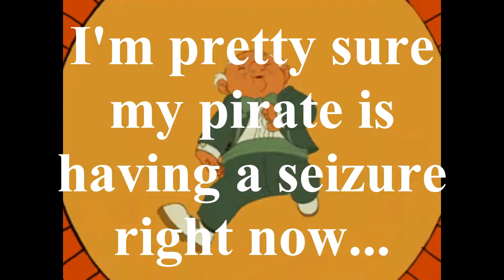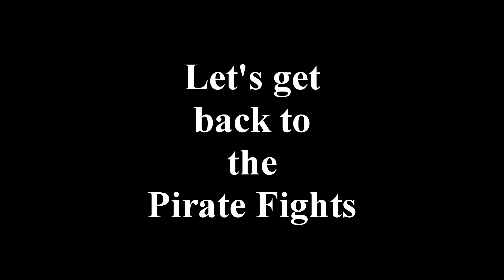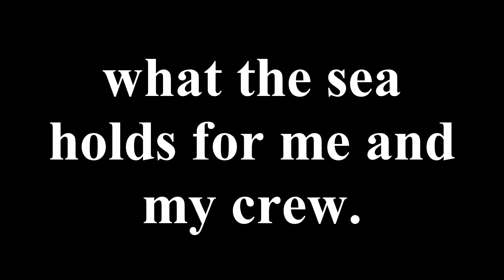Sea Of Thieves Final Beta!!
Just me and a friend having fun on Sea of Thieves. This is the Final Beta before release

Sea of Thieves is a pirate-themed action-adventure cooperative multiplayer game played from a first-person perspective. The game features cross-platform play between Windows-based PCs and Xbox One video game consoles. A group of players travel and explore an open world via a pirate ship and assume different roles such as steering, hoisting sails, navigation, firing cannons and other tasks. Players will embark on quests, collect loot and engage in combat with other players. Sea of Thieves is a shared world game, which means groups of players will encounter each other regularly throughout their adventures. The game has a cartoonish art style and exaggerated physics that allow players to be shot out of ship cannons.

The song in the Video:
Artist: Cold Driven
Song: The Wicked Side Of Me